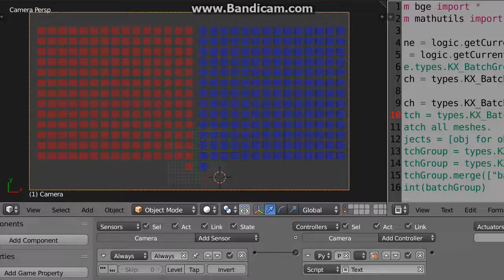Static Batching test:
The recorder makes the fps drop.